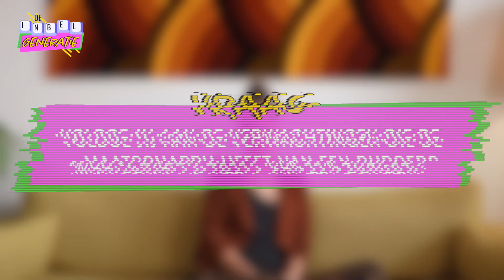De Inbel Generatie || Afl. 7: Maatschappij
Wat verwacht de maatschappij nou eigenlijk van ons? Dat we voortreffelijke burgers zijn? Ik zou er wel één lusten!🍔Met een beetje bacon, avocado en en en peper...in je reet!🌶Want kom op, vinden we het wel belangrijk hoe de maatschappij ons ziet?

🎥 Een productie van:
Donna van West

👫Met speciale dank aan:
Ismael
Laura Luca
Lotte Gerland de Vries
Roos
Tomas

Please share 📲 like 👍 en comment 🗣

Meer zien?

Hoi! 🙋🏽‍♀️Ik ben Donna en ik heb een probleem. Ik word binnenkort 30 jaar👵🏽 maar ik heb geen idee wat volwassen worden inhoudt. En wat betekent volwassen worden eigenlijk? 🤔 In deze webserie ‘De Inbel Generatie’ doe ik hier onderzoek naar 🔍
Ik interview 5 vrienden die allemaal anders staan in het “30 worden”. Voldoen we aan het plaatje dat de maatschappij schetst van een 30er of creëren we zelf een verwachting? 🏡 🐶 💼
Ik leg ze vragen en stellingen voor over zelfstandigheid, kinderen, carrière, bezit... en zij beantwoorden. Zo simpel is t!

Doordat iedereen een eigen (en meestal ander) perspectief schetst zal ik, maar hopelijk ook jij, ondervinden dat massaal normaal wellicht niet de norm hoeft te zijn en je het op je eigen manier en tempo mag doen💜Je ziet het allemaal bij “DE INBEL GENERATIE” 💜bieeeepbiepbiepbiepbieeeeeeeeep📠